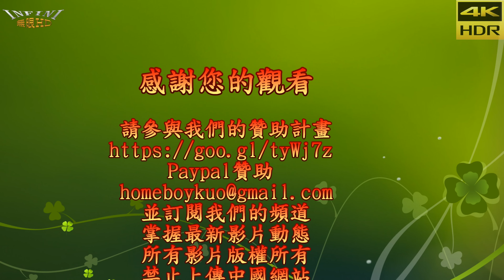2019第七屆台北國際動漫節 四秒合體! 白雪公主 VS 小矮人(4K HDR)【無限HD】